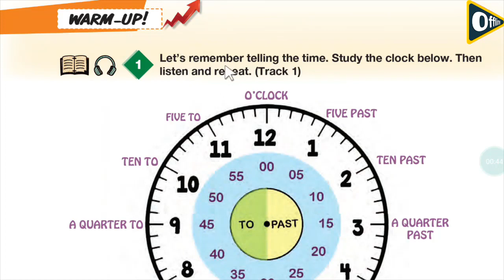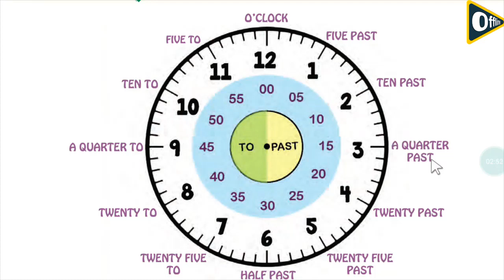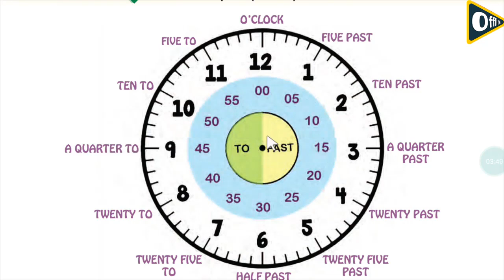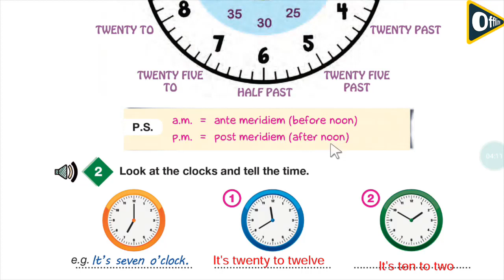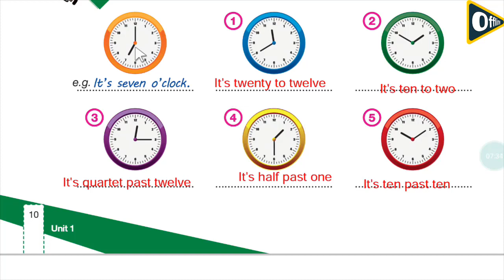06 ing 009 01 01